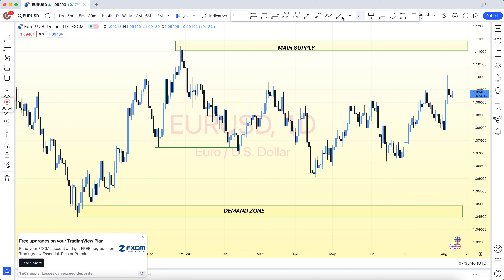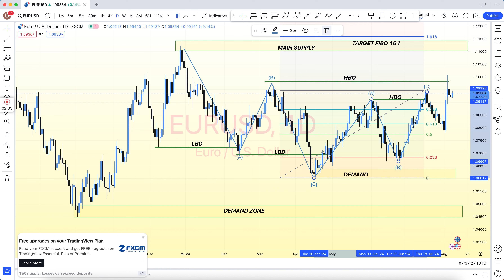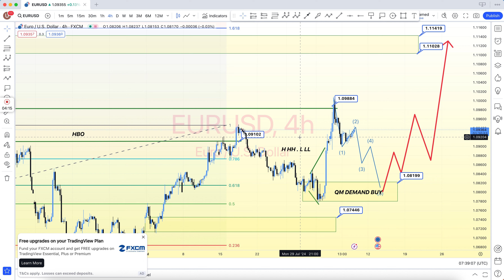🟦 EURUSD 👉 TODAY 📈📉 FOREX 📊 CHART ANALYSIS TECHNICAL FORECAST FUNDAMENTAL FX TRADING